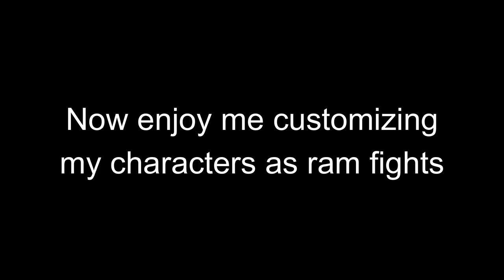Cant Play Without Something Going Wrong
Today, me and @doesntmatterrr played Star Wars Battlefront 2! This time we tried out Galactic Assault. This time everything went wrong. I lost connection somehow but Ram did a good job keeping me entertained, and we encountered a hacker! DUN DUN DUN!